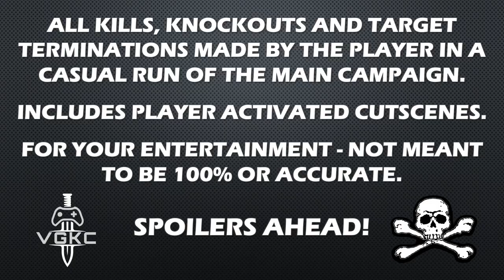Homefront (2011) Kill Count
The year is 2027. The world as we know it is unraveling after fifteen years of economic meltdown and widespread global conflict over dwindling natural resources.
A once proud America has fallen, her infrastructure shattered and military in disarray. Crippled by a devastating EMP strike, the USA is powerless to resist the ever expanding occupation of a savage, nuclear armed Greater Korean Republic.
Abandoned by her former allies, the United States is a bleak landscape of walled towns and abandoned suburbs. This is a police state where high school stadiums have become detention centers, and shopping malls shelter armored attack vehicles. A once-free people are now prisoners… or collaborators… or revolutionaries.
Join the Resistance, stand united and fight for freedom against an overwhelming military force in Homefront’s gripping single player campaign penned by John Milius (Apocalypse Now, Red Dawn). Stand alongside a cast of memorable characters as an emotional plot unfolds in this terrifyingly plausible near-future world. Experience visceral, cinematic first-person shooter action as you fight your way across Occupied USA using guerrilla tactics, and commandeer military vehicles and advanced drone technology to defeat the enemy.
Multiplayer brings epic warfare to the online arena as infantry, tanks, attack helicopters and combat drones battle across huge, open battlefields. A rich feature set offering layers of tactical depth combined with a game-changing innovation in the multiplayer space will set a new benchmark in online warfare.